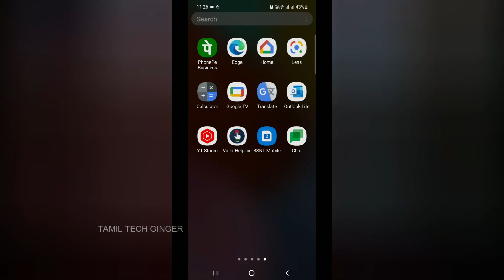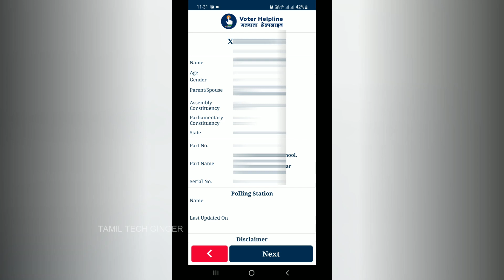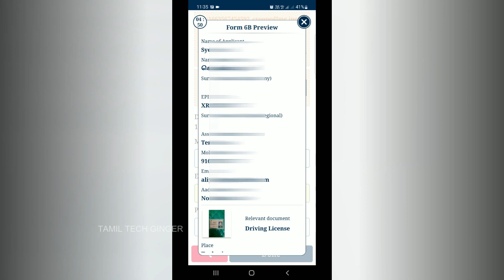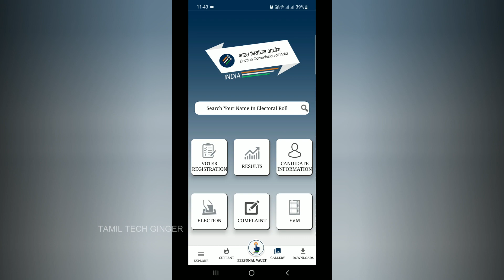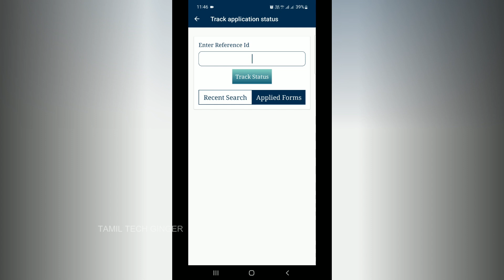Voter ID ஐ உடன் Aadhar Card ஐ வீட்டில் இருந்து எப்படி இணைக்கணும் - Link Voter Id With Aadhar Card